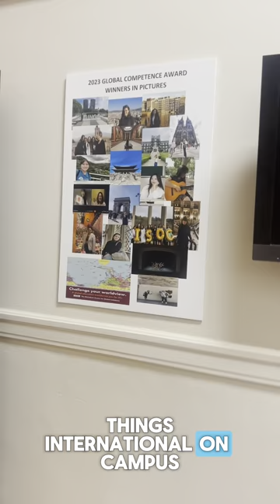MHC Academic Centers: McCulloch Center for Global Initiatives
Join the staff of Mount Holyoke's McCulloch Center for Global Initiatives, and find out about the meaningful opportunities available to students, faculty and staff that allow them to experience international learning both on and off campus.